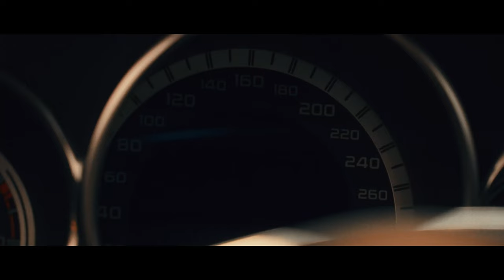CLS63 AMG - Mercedes Benz: FreeRun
Egy igazi fekete párduc került az IDS prémium Autó és Klímaszerviz műhelyébe. Az a megtiszteltetés ért minket, hogy a tulajdonos jóvoltából megkaptuk ezt gépszörnycsodát egy teljes napra forgatni.